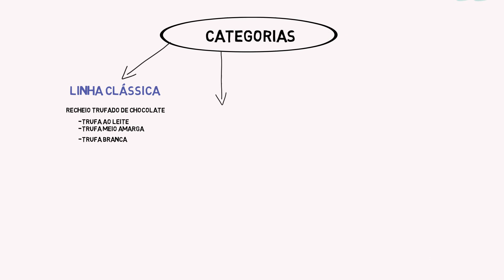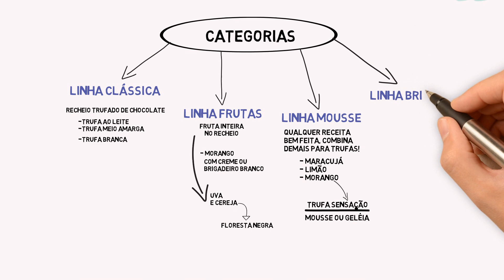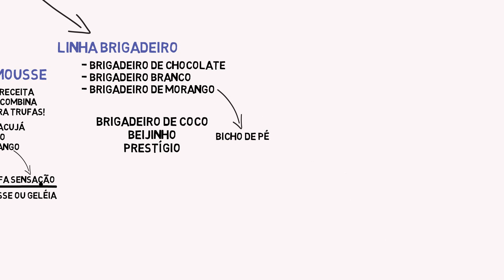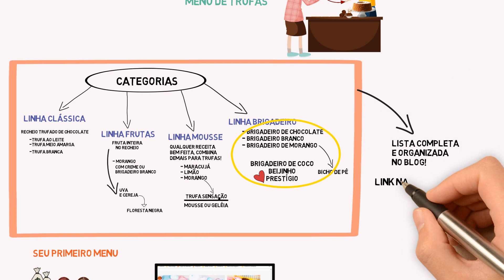Recheios de trufas faceis e baratas (lista completa) - Monte seu menu!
Nesse vídeo, eu separei diversas categorias dos recheios de trufas faceis e baratas que mais vendem! Você vai poder montar o seu primeiro menu com recheios de trufas diferentes e também algumas opções de recheios de trufas gourmet!

Com toda certeza, essa grade de sabores estão entre os recheios de trufas mais vendidos e você vai ter suas primeiras opções de recheios de trufas para vender.

📓 E-book GRÁTIS: 10 passos para iniciar sua renda na cozinha